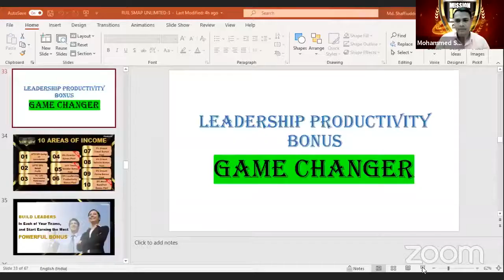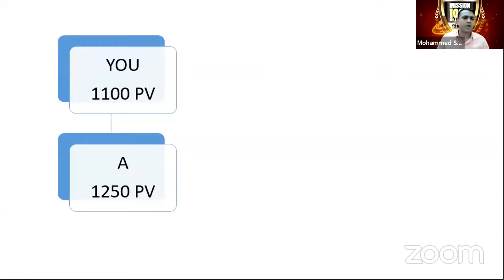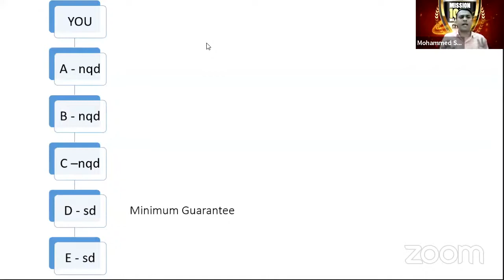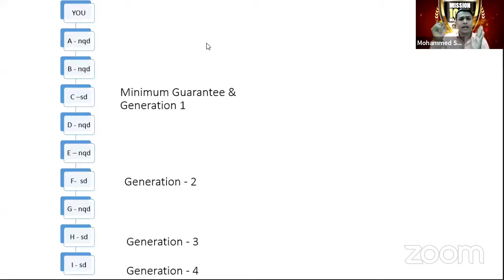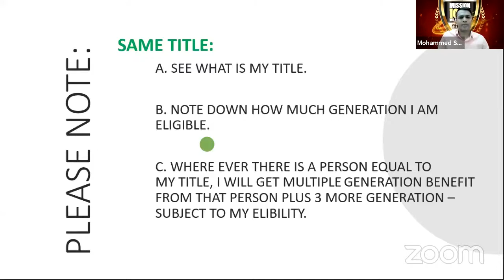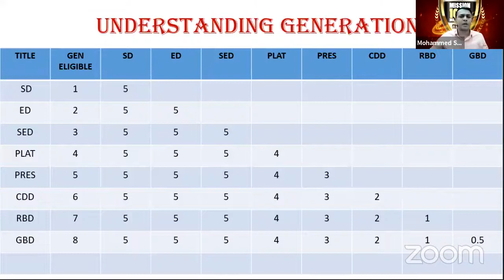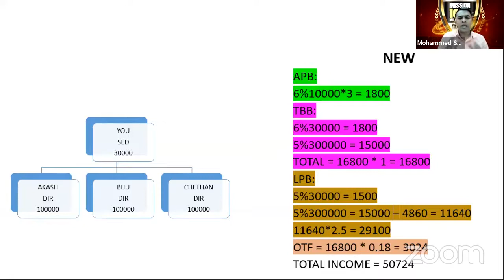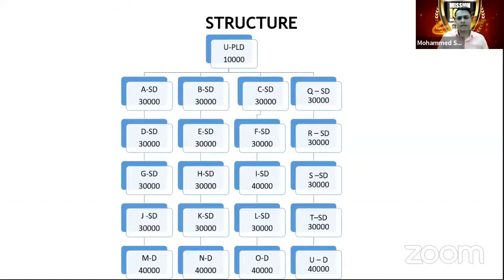LPB- Leadership Productivity Bonus - Game changer, Powerful Bonus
LPB- Leadership Productivity Bonus -  Game changer, Powerful Bonus by Mrs. Surekha Bhargava!! This is taken from her facebook live and her youtube channel is @SurekhaBhargava  ..
We hope you liked this important modicare plan video.